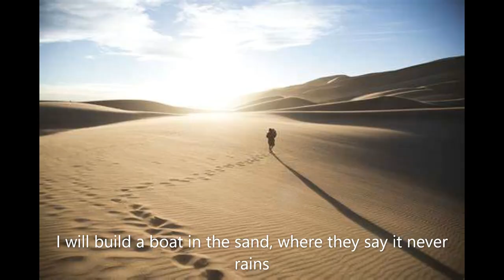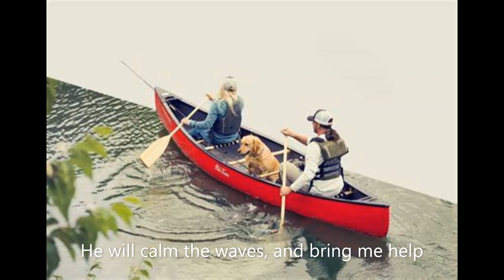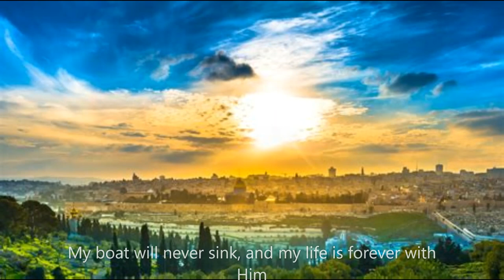I will build a boat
I just love this song of perseverance through the storms. If I dont stay in His word, its easy for me to not hear Him, or misunderstand His message. I want to hear Him when He warns me.